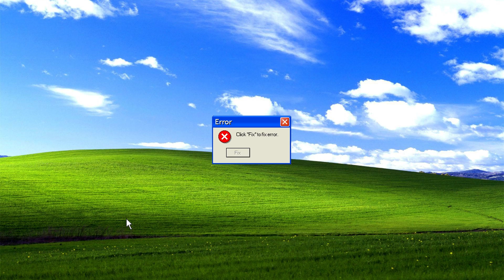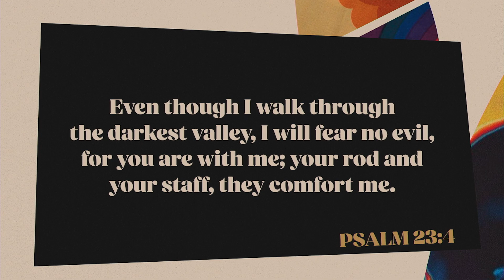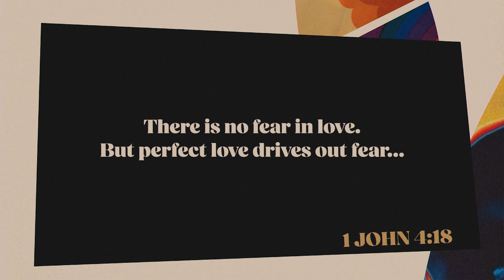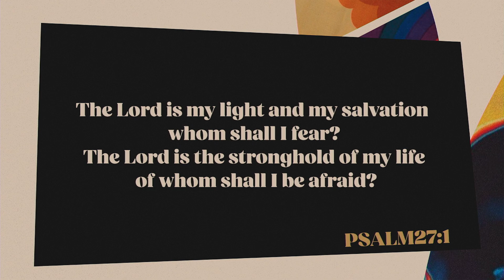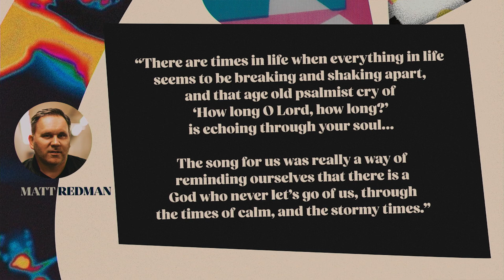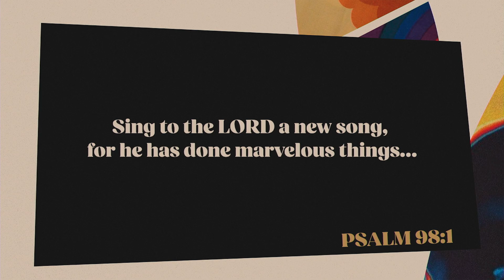GVC Online Service 05/07/23 || In His Grip – 2000s || Selected Verses